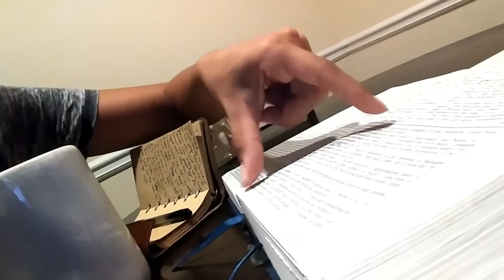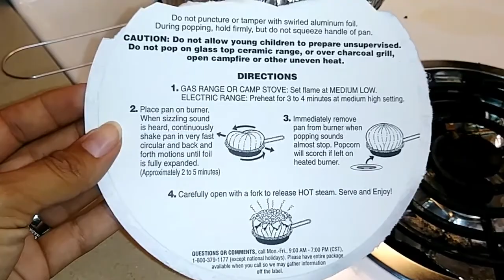VLOG DAY EIGHT | SWEET SATURDAY VLOG!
Hey babies! Thanks so much for coming back! This is Saturday's vlog and officially, THE LAST VLOG OF THE VLOG CHALLENGE BUT! I feel that I must continue, why? I have zero Idea lol I love you guys!

1 000 daily vlogs
daily vlogs now
daily vlogs to watch
daily vlogs in spanish
4k daily vlogs
daily vlogs 2017
daily vlogs are back